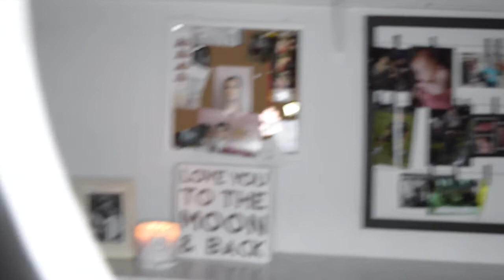FULL FACE OF DOLLAR TREE MAKE UP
Hello everyone and welcome back to my channel, remember this channel is full of love not hate so we can spread love and teach people how to love themselves more through make up and hair.

Doing this video was super interesting not just going to sephora or ulta find a high end full face instead being a typical teen and not wanting to spend $100 of dollars on make up so i hope you enjoy this video as much as i did filming it.